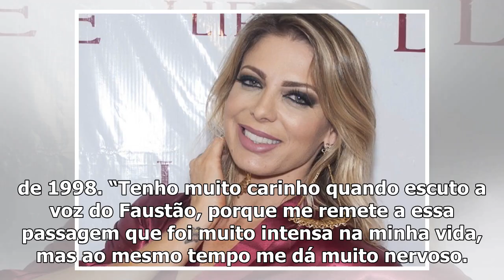Sheila Mello relembra concurso no Domingão do Faustão e revela detalhes sombrios dos bastidores –...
Sheila Mello relembra concurso no Domingão do Faustão e revela detalhes sombrios dos bastidores – TV Foco
Sheila Mello no Domingão do Faustão (Foto: Divulgação) A dançarina Sheila Mello também parabenizou o...